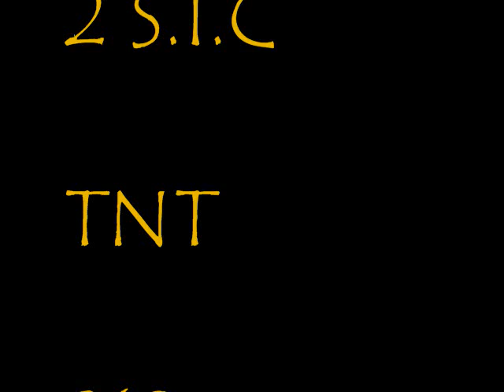YG- Toot It & Boot It ( 912 Remix ) | Yung Vill | @therealYungVill | 2010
S.I.C Dreamz Ent.